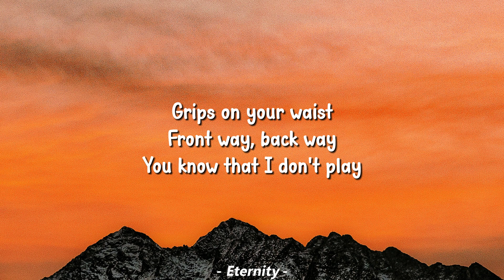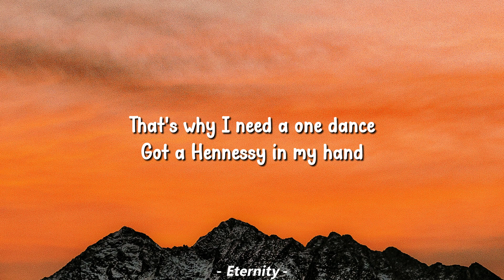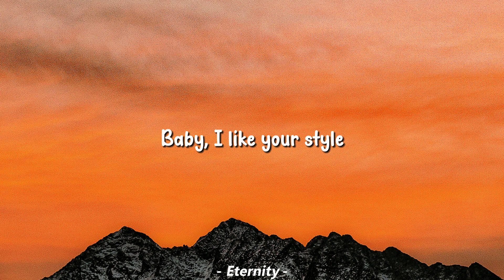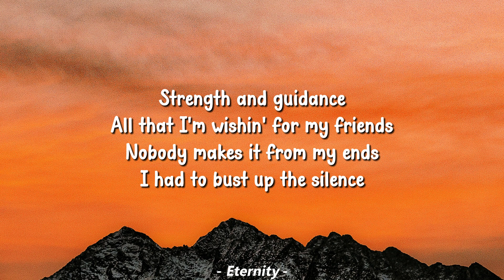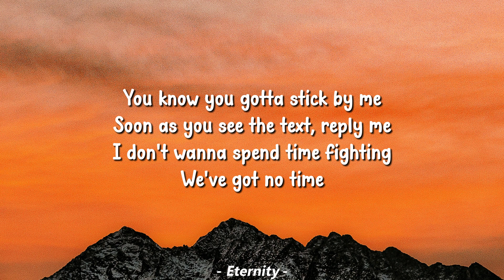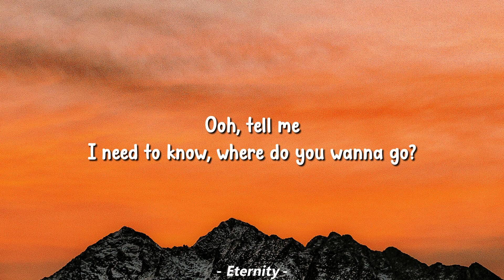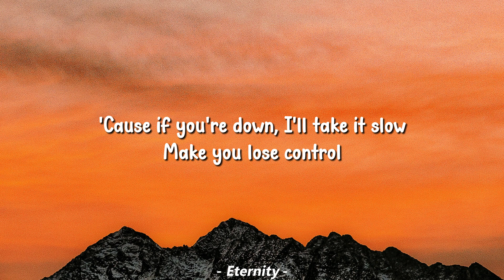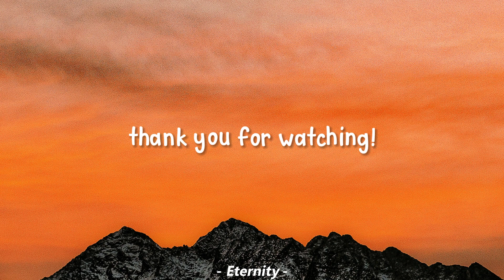Drake - One Dance (Lyrics)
OT, OT, there's never much love when we go OT
Ooh yeah, just steady and wine up
Back up, back up, back up and wine up
Back up, back up and wine it
Girl, just back up, back up, back up and wine down